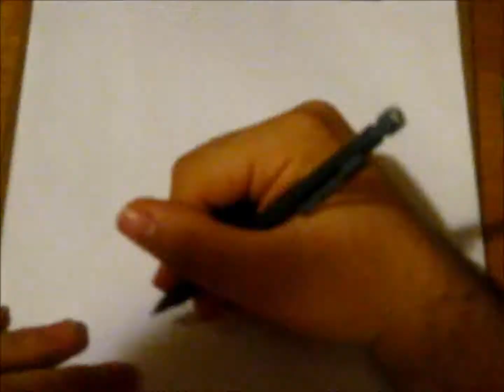Drawing #9: Charizard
I own the drawing, not the character.

Time: ~2 hours and 35 mins

My poor hand and brain couldn't take it anymore. =( I just got tired. You see it in some parts. =(

And Charizard's head reminded me of a duck early on in the drawing. It was frustrating because I kept on messing up those few key lines that make his face a Charizard face.

I like how the feet claws came out, but the hands are still something I need to work on, no matter the shape.

Normally, I consider the line work in my drawings poor and the shading usually decent. I think they did a bit of a trade to balance things out. It doesn't help that the reference photo was really low res.

I like the flames. =)

My personal super critic score is 4/10. My normal score is at about 8/10.

Maybe I should study rocks. They do make up a vast majority of natural scenery. It might help me with backgrounds.

Again, my hands and head can finally rest, but there's that one part of me that just wants to fix the little issues. ¬_¬